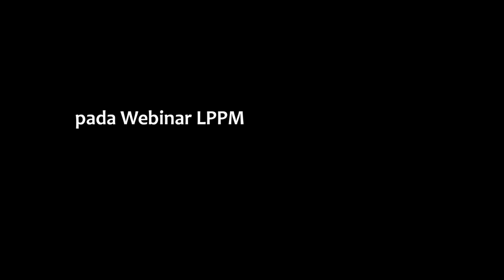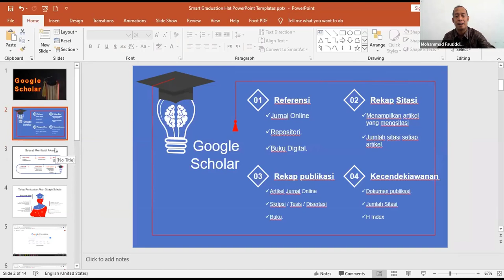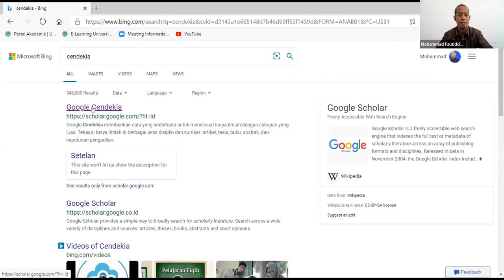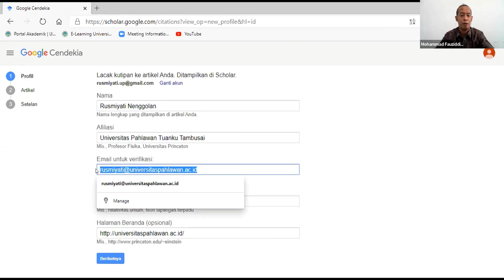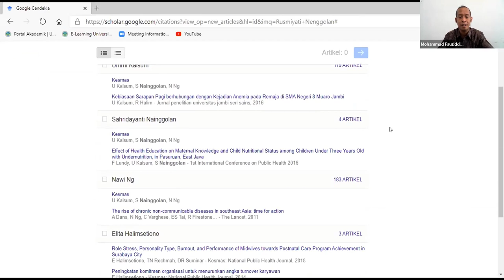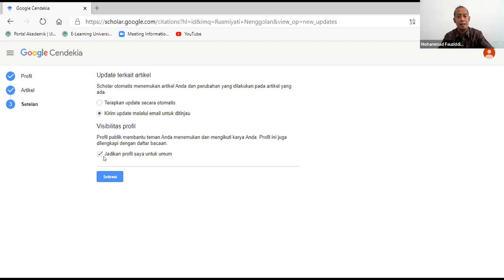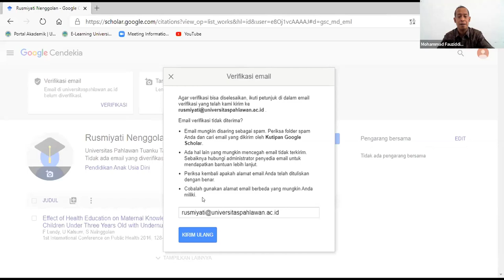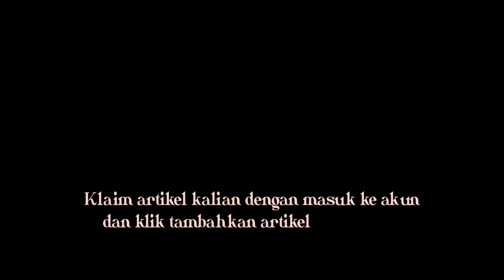Cara Praktis Membuat Akun Google Scholar dengan Gmail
pada video ini adalah Cara Praktis Membuat Akun Google Scholar dengan Gmail

Langkah langkah pembuatan akun google Scholar disampaikan dengan jelas disertai praktik.